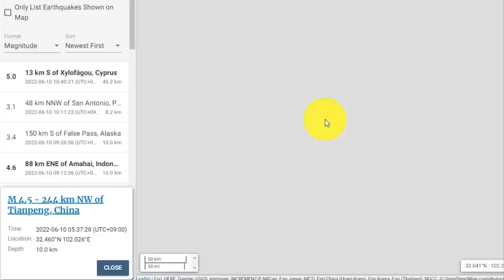[속보]마지막으로 말한다 달아나라 싼샤댐 원전누출 한국 영향은? 중국 21일째 폭우 댐2곳 붕괴